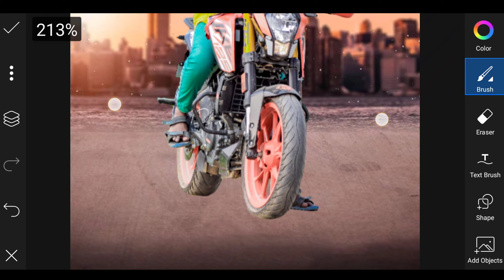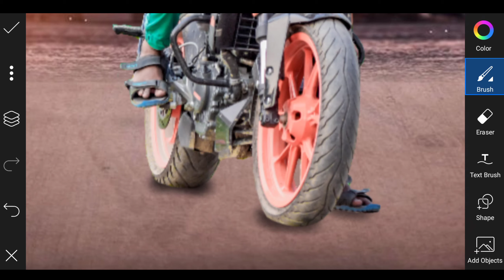Bike Photo Editing Picsart | Bike Photo Editing Background Change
💍All Credits💍
○Model :
♬ Music Credits

⚠️Note:-
all the image/picture shown in this video belong to the respected owner and not me l am not the owner of any picture showed in this video. All content used Copyright to Sahid Editing Zone. use or commercial display or editing of the content without proper Authorization is not allowed. Thank you.